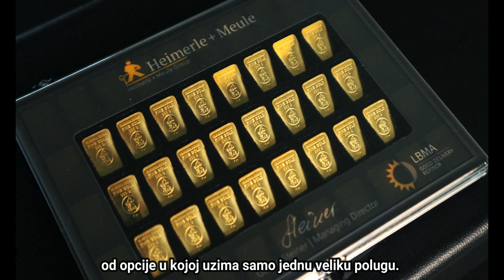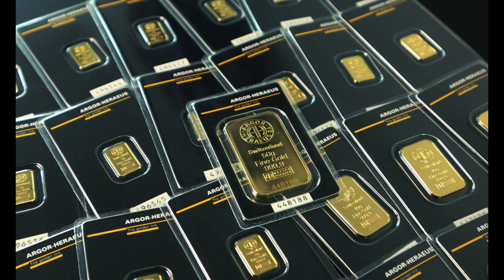Investicijski kompleti zlatnih poluga – Novi način ulaganja u zlato | Centar Zlata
Investicijski kompleti

Investicijski kompleti ili paketi zlatnih poluga odličan su način ulaganja u zlato za sve koji žele kupiti veći broj manjih proizvoda, a pritom uštedjeti novac. Zlatne poluge znatno su povoljnije u kompletima nego u pojedinačnoj ponudi.

Investitor ovdje dobiva visoku razinu fleksibilnosti, što znači da u bilo kojem trenutku može unovčiti točno određenu količinu zlata za razliku od opcije u kojoj uzima samo jednu veliku polugu.

Investicijski kompleti sadrže poluge i kovanice renomiranih europskih talionica s LBMA popisa kao što su švicarski Argor Heraeus i njemački Heimerle+Meule. Kompleti su sastavljeni po različitim cjenovnim rangovima, a njihove specifikacije moći ćete pročitati u nastavku.